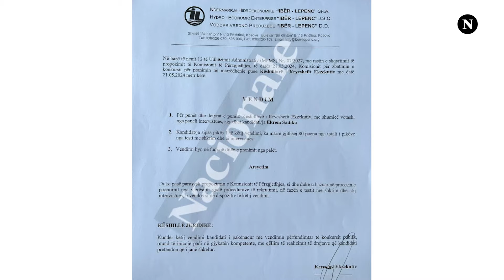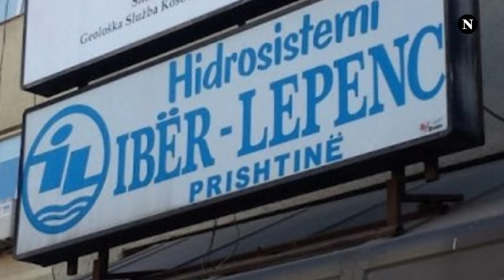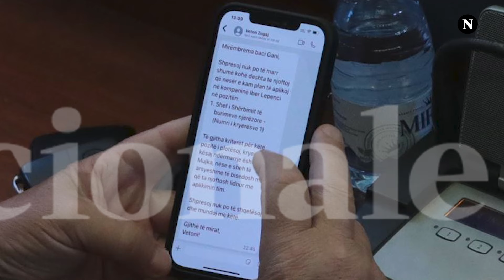Vëllai i deputetit Dugolli dhe një asamblist i VV-së, punësohen në Ibër-Lepencin e Faruk Mujkës